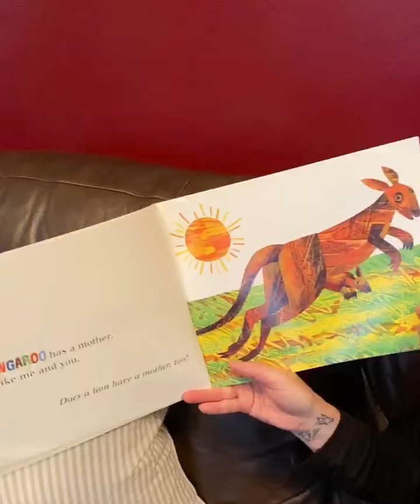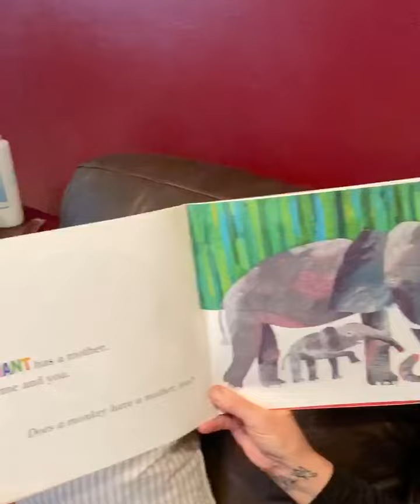Care reads Does a Kangaroo Have a Mother Too?